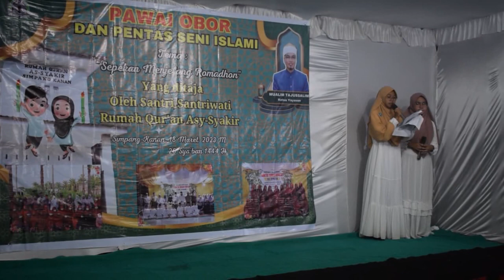Takfiz Qur'an Asy Syakir. Pawai Obor & Pentas Seni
Takfiz Qur'an Asy Syakir